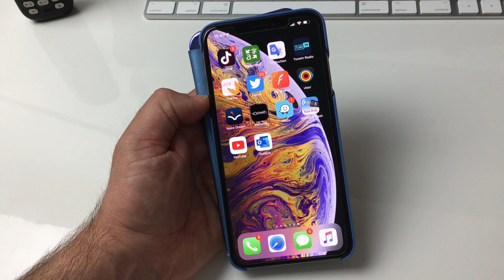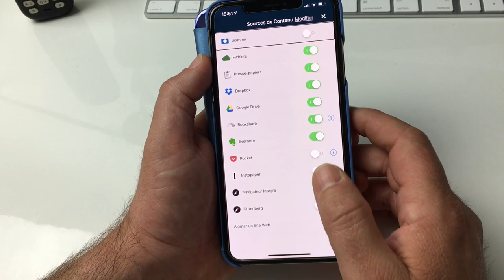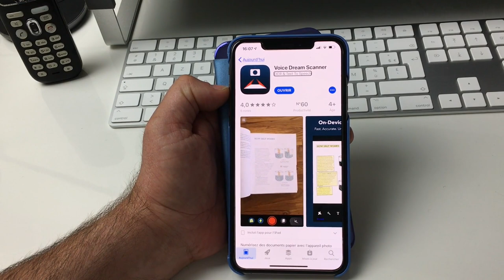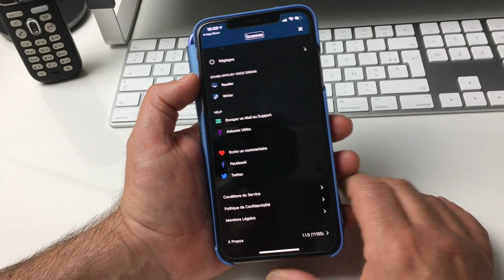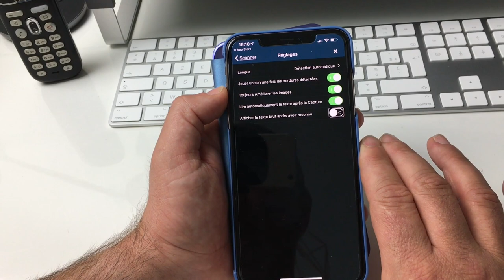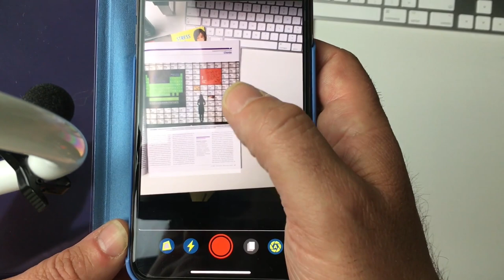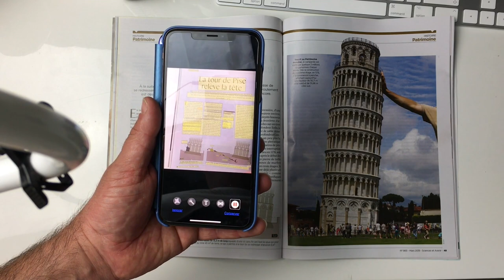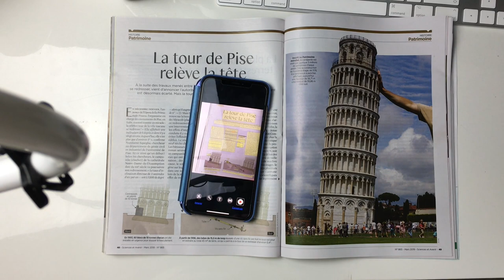Test De Voice Dream Reader Scanner Transforme Ton iPhone En Scanner De Poches Un Vrai OCR DE Poches!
Salut Voice Dream Reader Scanner va transformer ton iPhone en un vrai scanner de poches. Puis besoin de sortir ton PC, Ton Scanner tu as maintenant tout dans ta poche avec une seule application Voice Dream, tu vas numériser par lots tout tes documents important ainsi que les sauvegarder en PDF, TXT, et bien plus encore .